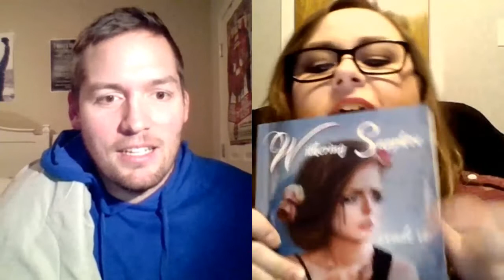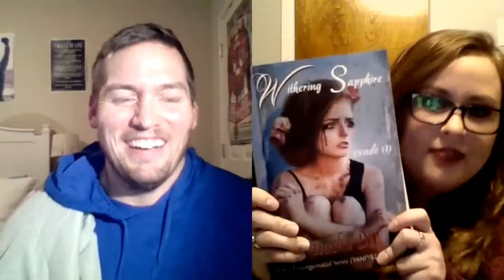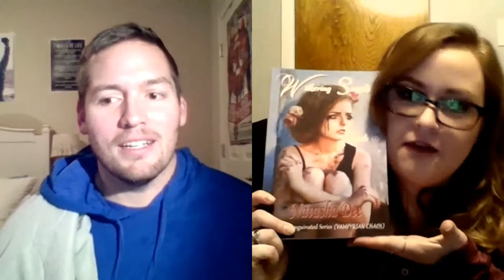Natasha Dee Author Interview The Exsanguinated Series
Natasha Dee is the Author of The Exsanguinated Series (Vampyrian Chaos).  She is also a super funny and amazing human being.  We had a ton of fun laughing the whole interview.  Hope you enjoy.